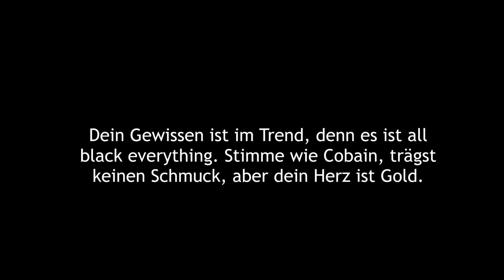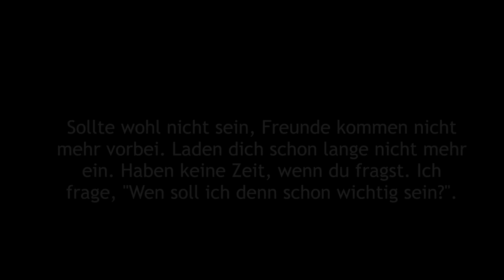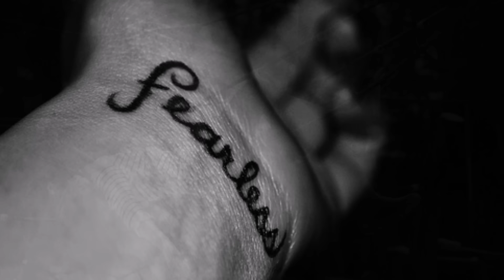✗'Keiner kümmert sich, wenn du mal jemanden zum reden brauchst.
- ERST - LESEN - DANN - FRAGEN - STELLEN - IST - NICHT - SCHWER! :)
Na? Alles klar bei euch? Bei mir ein bisschen schon. :) Und ja, ihr könnt euch alle freuen, ich habe ein neues Video am Start. Das mit sehr viel Herzblut und Gefühl gemacht worden ist. Ursprünglich war eigentlich ein anderes geplant, aber ich habe mich dann doch für dieses hier entschieden. Da mich es einfach am meisten anspricht. Und ja, ich weiß, dieses Lied hört sich so an, als ob es irgendwie um Drogen oder so handeln könnte, aber ich habe es einfach als meine Person interpretiert. Da es zu mir einfach so enorm passt! Und deswegen diese Songauswahl. :)
- - - - - - - - - - - - - - - - - - - - INFOS - - - - - - - - - - - - - - - - - - - - - - -
Bedeutung: Jedes Video hat seine eigene Bedeutung.
Bilder &' Schriften: Wer sucht, der findet.
Programm: Windows Live Movie Maker.
Passend umgeschrieben.
Kommis sowie Verbesserungsvorschläge sind erwünscht, solange es sachlich bleibt.
Wer noch sonstige fragen hat, kann sie stellen. - Insofern es hier nicht schon beantwortet steht. :3
✗' Bedeutung: Steht alles schon im Video & oben. :) mehr braucht man nicht zu wissen bzw gibt es nichts wirkliches drüber mehr zu sagen.
Meine Fb-Gefällt mir Seite ~ Liken!
Soo &' ich denke mal, dass war's dann auch schon wieder.